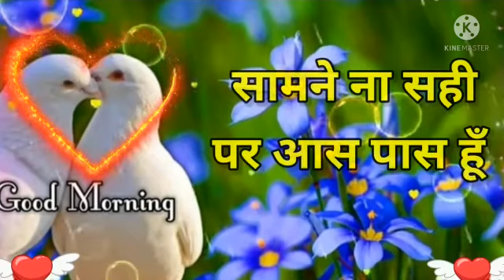उदास नही होना 🥰good morning video 🌹good morning Shayri 🌹good morning wallpaper